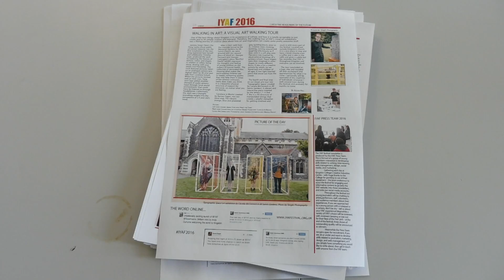IYAF Press Day 2 Creating the Newsletter| IYAF 2016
Today we made the Newsletter!